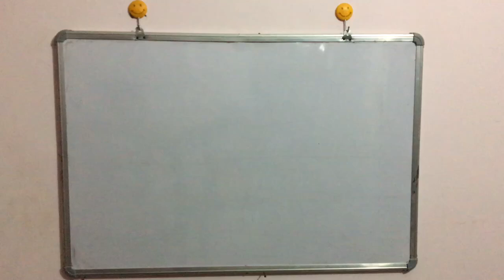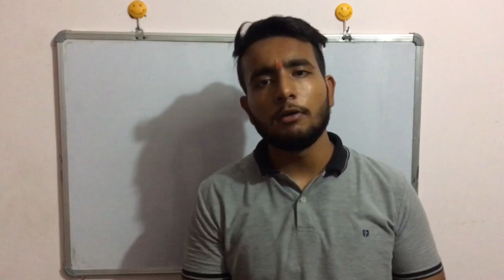MY FIRST MEET UP WITH YOU GUYS!!!! || DO COME AND CLEAR YOUR DOUBTS!!!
Step5:- Give OTP & Enjoy Learning With Us!!! SSB DVD VIDEO COURSE

NDA MATHS FULL DVD COURSE This video is about my first meetup with you guys i.e
Place :- NEW DELHI CANNAUGHT  Place (Gate No. 5 near Rajiv Gandhi Metro Station.
Date and Time:- 17th Sept, 11am.

BUY THESE BOOKS IF YOU WANT TO CONTINUE COACHING WITH ME FOR FREE!!!

FOR NDA PREPARATION BUY THIS BOOK

FOR CDS PREPARATION BUY THIS BOOK :-

FOR AFCAT PREPARATION BUY THIS BOOK :-